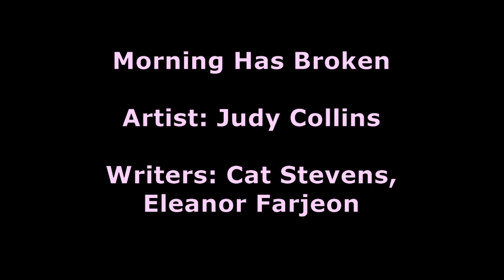Urgency of the Word - Homily: January 24, 2021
When we celebrate the word of God, Father Al Fritsch shares several ways in which we can give respect to the Sacred Scriptures.  Filmed at St. Elizabeth of Hungary Catholic Church in Ravenna, Kentucky.